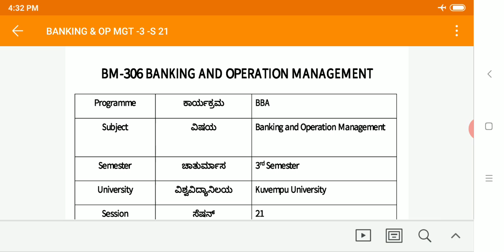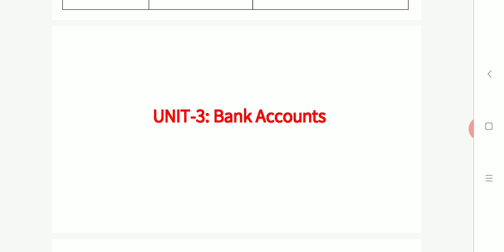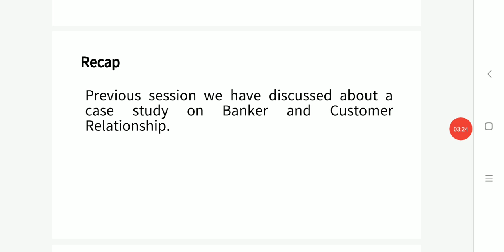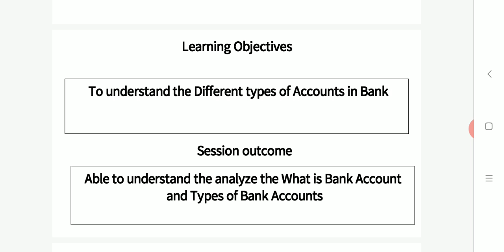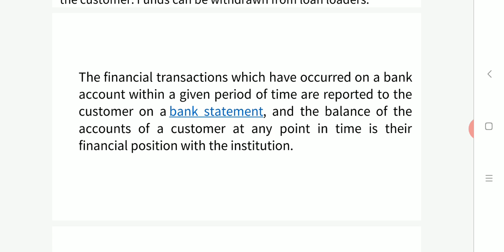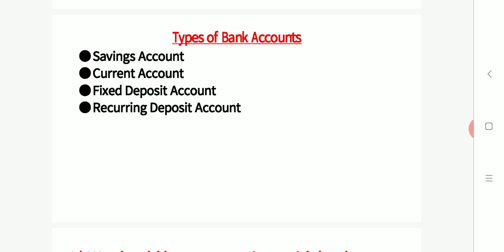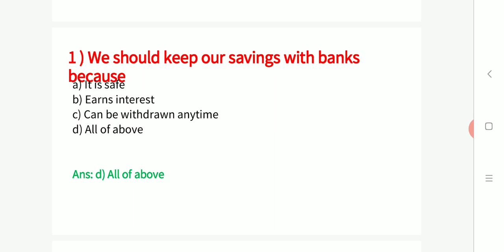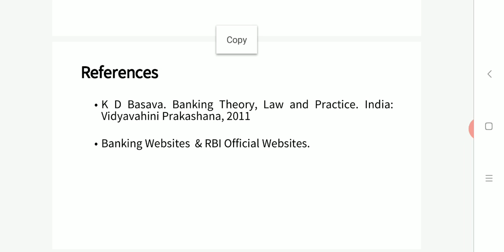Session-21 : Meaning of Bank Accounts and Types of Bank Accounts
Meaning of Bank Accounts

Session-21